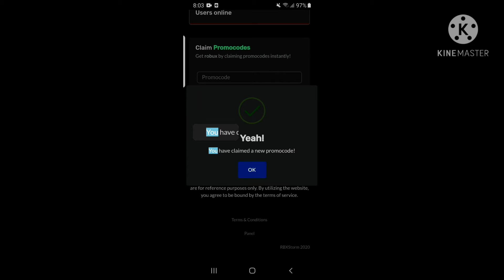new code🤑🤑🤑 [RBXSTORM]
please join.

if the code did not work that means u are late.